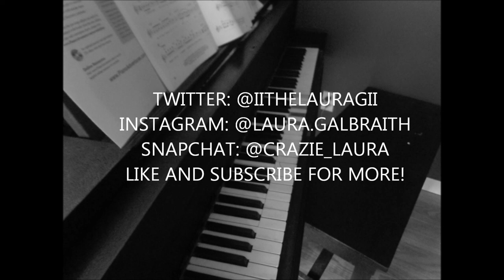THE TRUTH ABOUT BEING A YOUTUBER